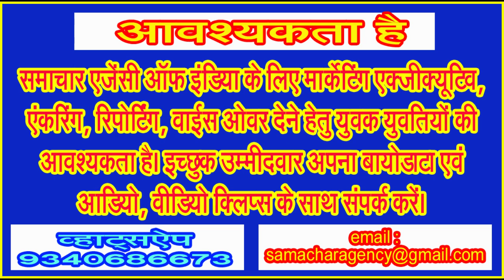जन्माष्टमी पर सुनिए किंजल खरे से भगवान श्रीकृष्ण की भक्ति से ओतप्रोत एक गीत . . .